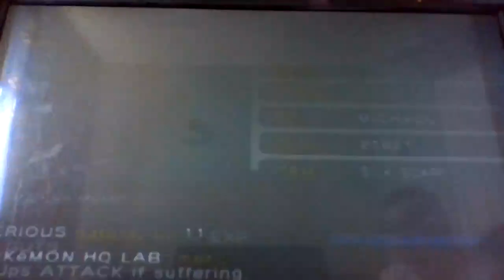Let's Play Pokemon XD Gale Of Darkness Pt 29 (Wreaking Havoc On Citadark Isle)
We continue our trek through Citadark